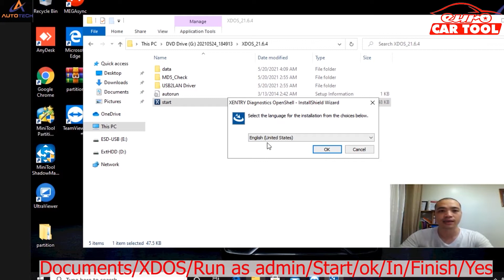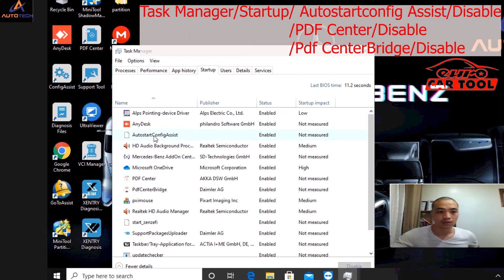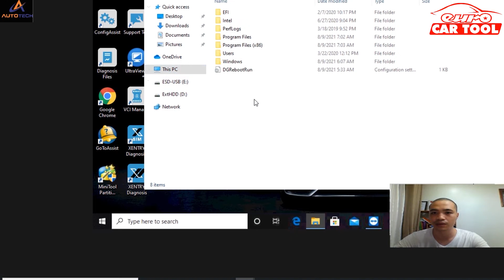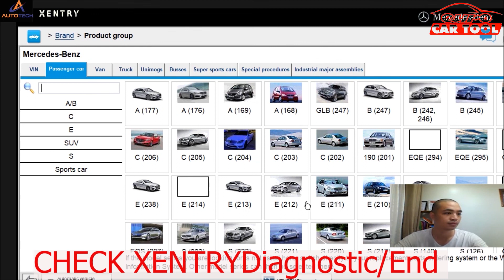Instructions for installing XENTRY specialized diagnostic software for Mercedes-Benz|EUROCARTOOL.COM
Instructions for installing XENTRY specialized diagnostic software for Mercedes-Benz

Eurocartool.com – Training experts to use software and equipment to diagnose and repair European vehicles for Automobile Enterprises and Repair Garages (DTC, Programming, Coding, Retrofits)

We provide all the necessary software and diagnostic tools to repair European vehicles such as Diagnostics, Programming Keys, Coding Keys, Retrofit Keys, Ecu Reprair and Clone Keys.

With a team of experienced personnel in major car manufacturers, we are proud to be the leading unit in providing the best solutions for European car models such as: Mercedes_Benz, BMW, Audi, Volkswagen, Volvo …

🅰️ Currently, we provide the following software and equipment:
🛠Diagnostic Mercedes, BMW, VW, Audi
🛠 Programming & Coding Mercedes, BMW, VW, Audi, Volvo, RangeRover
 🛠 Retrofit for Mercedes, BMW

 🅰️ When using our software and equipment, you will enhance your professionalism:
🛠 Using specialized software from Mer, Audi, Bmw (Xentry/DAS, ISTA D, ...)
🛠 Using specialized tools of Mer, Audi, Bmw + multi-function (C4,C6, ICOM next ..)
🛠 Proficient in using software to look up documents Mer, Audi, Bmw (look up diagrams, analyze circuit diagrams...)
🛠 Mastering system knowledge on Mercedes, BMW...
🛠 Procedure and Implementation of Programming, SCN Coding Online and Offline for ECUs boxes

 🅰️ Eurocartool supplier has a full range of vehicles for you to experience through teamviewer:
 🛠 Practice cars: Mercedes W204, W205 Mercedes W212, W213 Mercedes W222, W223. BMW E46, E90, F30, VW series...
🛠 Programming ECUs: Ktag, VVDI MB Prog, Hextag, AutoHEX...
🛠 Options for retrofit: M3, AMG Steering Wheel, Led Headup Display, TPMS (ECU and Sensors).

► Connect with eurocartool At:

Fanpage: Car Diagnostic Software
 12 12.12. @.V @.24.V.VVEST

 ► Contact hotline:
Address: New York City, United States America.

 12 12.12. @.V @.24.V.VVEST